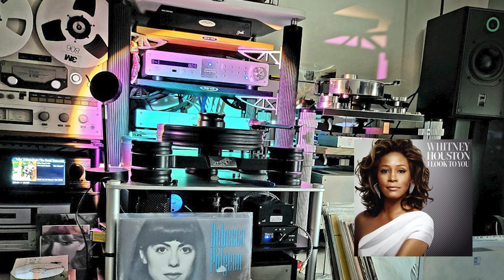ATC20ㅣ Whitney Houston_ Salute lCocktail Audio(칵테일오디오) X45 Test#1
Cocktail Audio(칵테일오디오) X45